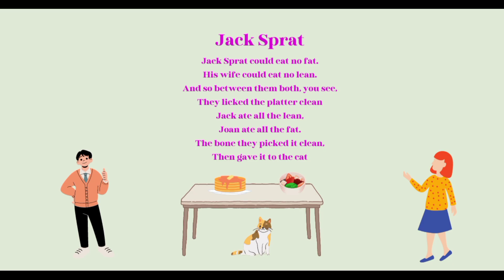Top Kids Favourite Nursery Rhymes.....See Saw Margery Daw, He's is Jolly Good Follow & more....